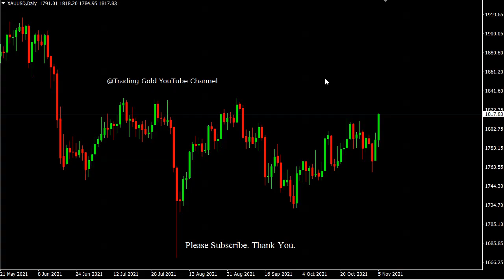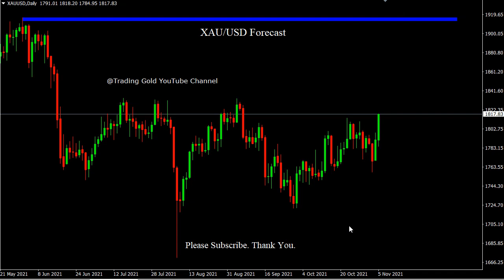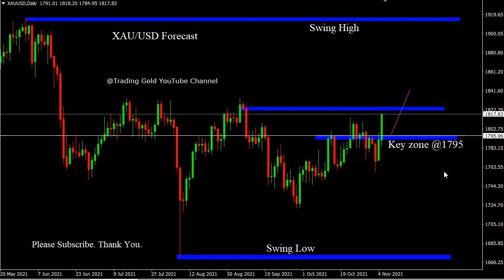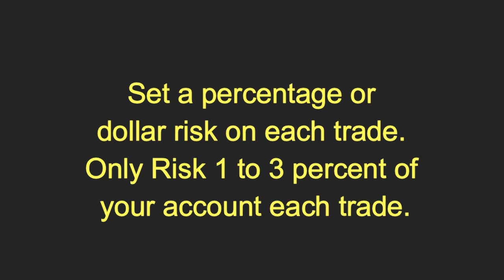XAU/USD 8 November 2021 Daily Forecast Outlook Trading Gold Strategy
XAU/USD 8 November 2021 Daily Forecast Outlook Trading Gold Strategy. Daily Free Signals Forex Pairs Forecast Tips Daily Beginner Trading Videos